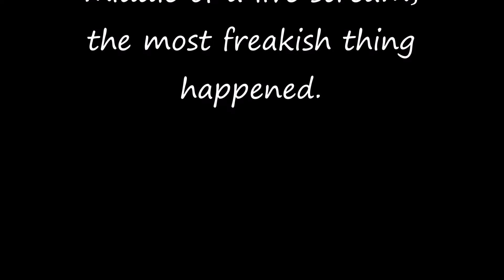A Freak Thing in a the Middle of a Live Stream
Warning: This is a total LOL moment.

A freak thing happened in the middle of a Persona 5 live stream. Never in a million years, I thought or imagine this would happen in a live stream, nonetheless.

Each click shows me your support and it will help me to continue to make videos for you all.
-T